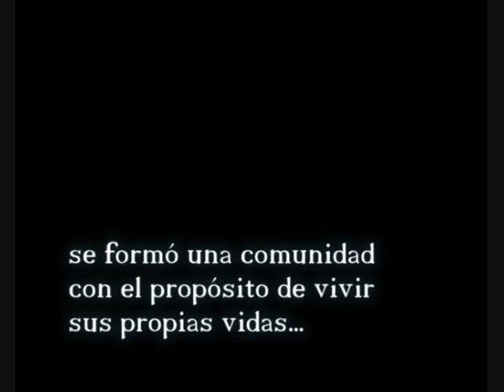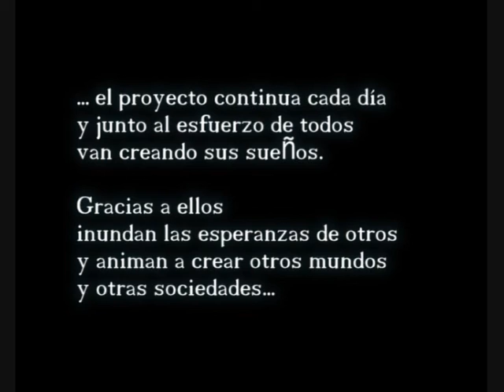CUENTO EN ARITZKUREN